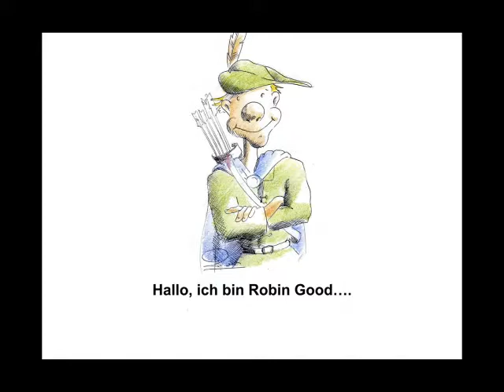Welche Aufgaben hat die Europäische Kommission?